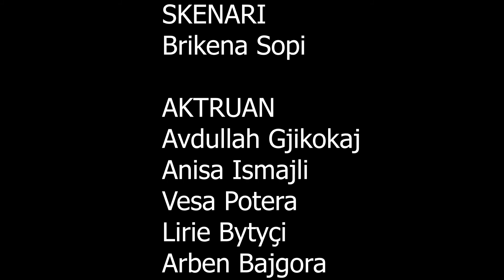Zyra nr.2 - Film i metrazhit të shkurtër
Protagonistja e filmit, Zana ngacmohet seksualisht nga arsimtari i saj. Por, ajo heziton ta raportojë rastin. Me të kuptuar se ç'po ndodhë, shoqja e saj e ngushtë shkon dhe raporton te drejtori i shkollës, i cili e perkrah Zanën deri sa zbulon një detaj kritik.

Regjia: Elhami Gjeli
Skenari: Brikena Sopi
Aktorët kryesorë: Avdullah Gjikokaj, Anisa Ismaili, Vesa Potera, Lirie Bytyçi, Arben XH Bajgora
Muzika: Gezim Hasani
Efekte speciale: Sidurela Sadrija
Kamera: Ermal Duli
Asistente e regjisë: Loreta Berbatovci
Skenografia: Shkelqesa Salihu
Toni: Agron Demolli
Drejtues artistik: Florent Kurtalani
Prodhuar nga: ETEA
Financuar nga: Zyra Zvicerane për Bashkëpunim në Kosovë
Partner: Gjimnazi i Filologjisë "Eqrem Çabej "- Prishtinë